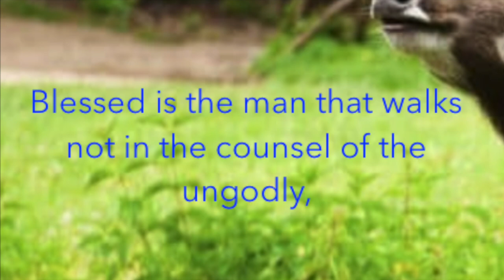Nelson Munroe King